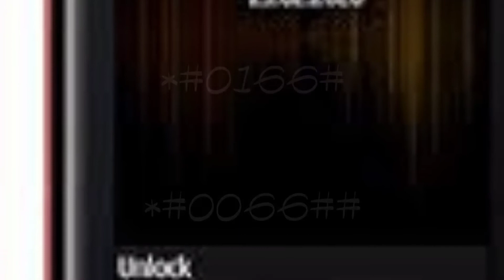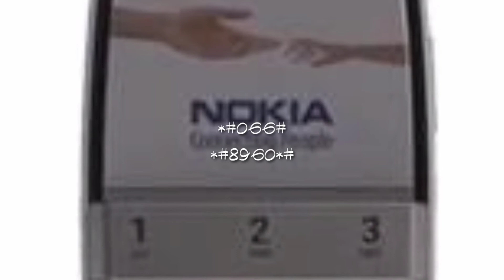All Nokia Mobile imei change code with old version 2021 to 2009